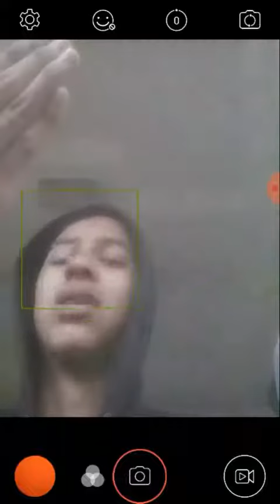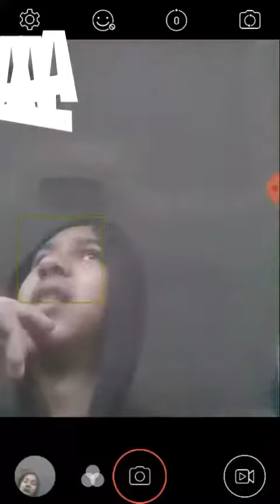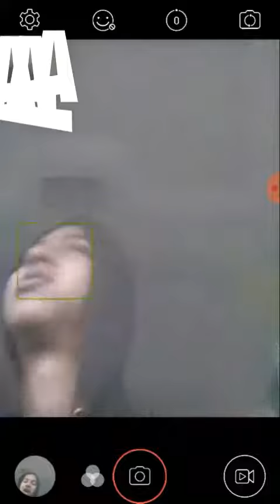I've had a Vision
I recorded 5 days ago, I'll tell you all why i haven't uploaded videos lately..